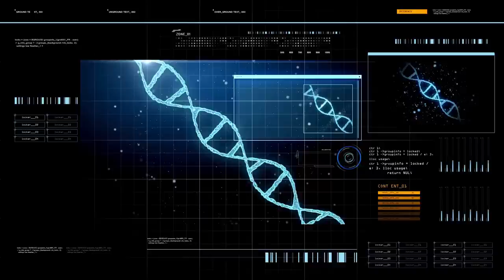變性人男變女真能無子宮懷孕？變性人的命盤，是否會隨之改變？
近日台灣有接受男轉女的性別重置的網紅，宣布他已經懷孕三個月！無子宮懷孕，是真的能辦到的嗎？而變換性別的新生，是否命盤也要替換性別？變性之後，改名字要符合當下性別嗎？
老師的諮詢須知，中國朋友請點簡體，免翻牆。